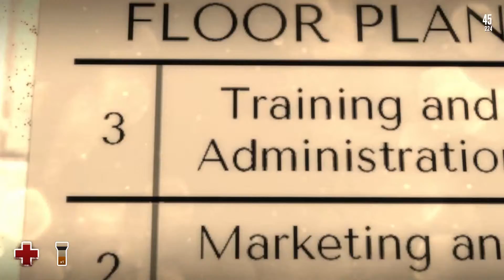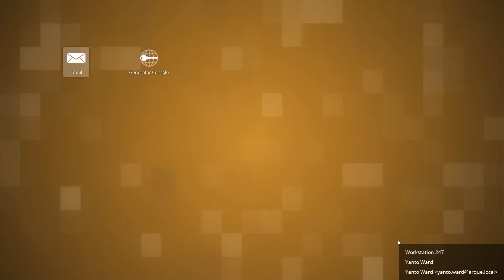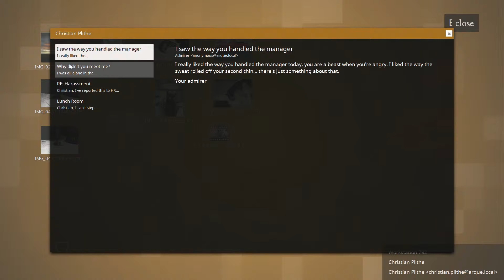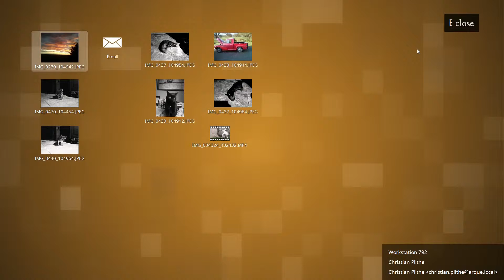Estranged: Act 1 - Part 3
Estranged, the story of a lone fisherman, stranded on a mysterious island during a violent storm. Explore rich environments and meet the curious inhabitants of the island as you find a way back to the mainland.